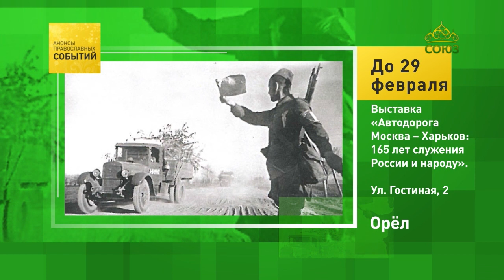Орёл. Выставка «Автодорога Москва — Харьков: 165 лет служения России и народу»